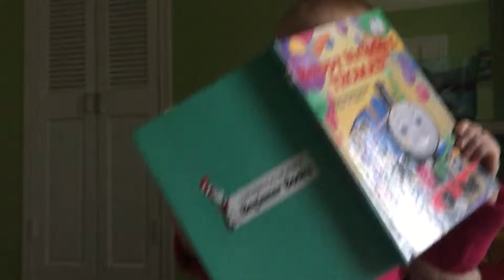Book Love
Shiloh's enthusiastic response to reading a book: Happy Birthday Thomas.